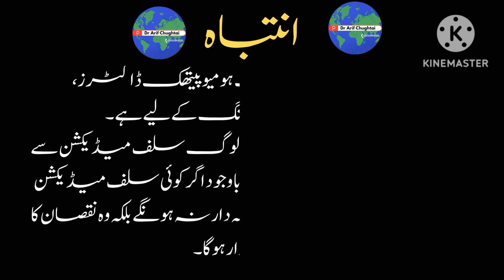Schizophrenia | symptoms | treatment in homeopathy. Dr uzair sadozai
Schizophrenia is a chronic brain disorder